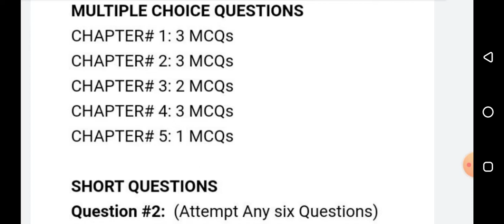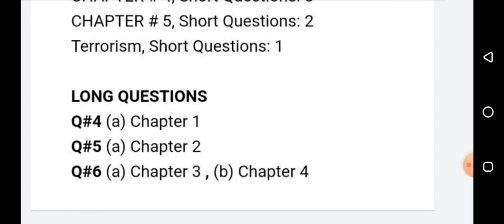9th class pak study pairing scheme 2022,pak study paper pattern 2022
watch important pairing scheme of pak study 2022 for all punjab board,pak study punjab board paper pattern 2022,pairing scheme 2022,lahore board pairing scheme,multan board pairing scheme,Rawalpindi board pairing scheme 2022